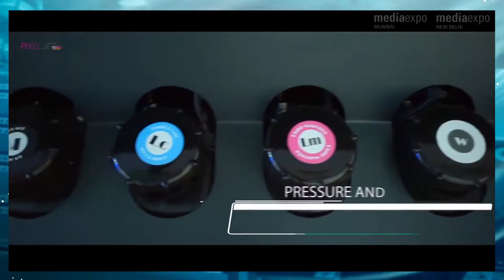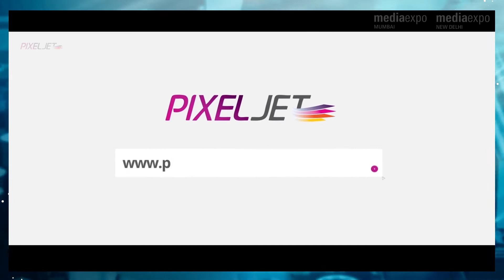Media Expo Tech Check - Pixeljet UV Hybrid Printer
The Pixeljet® UV Hybrid printers are highly versatile in nature and they are designed to attract new business and boost your productivity, with their ability to print on almost anything this printer brings unlimited possibilities for your business.

Explore this tech and more at Media Expo Delhi 2021